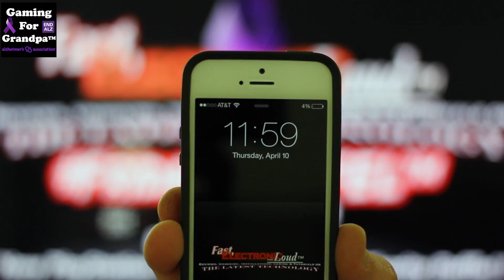FridaysWithFEL™ (Episode 13) - MY BIRTHDAY!!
FridaysWithFEL™ (Episode 13)
I hope you enjoy this special episode of FridaysWithFEL™ from Fast, Electronic and Loud™ as it is my birthday.

Help support Alzheimer's Awareness by supporting this channel. This GamingForGrandpa™ campaign will support the Alzheimer's Association through GamingForCharity. We lost our Grandfather on August 22, 2013 and this was a way for me to connect with him, give back to those affected and help bring more awareness to this disease through both knowledge and charitable contributions as there is currently no cure.
EndALZ Today!

SUPPORT OUR GAMING FOR CHARITY CHANNEL!

| Amazon Prime FREE 30-Day Trial

New Show Every Friday!!
We are Fast, Electronic and Loud™

|Xbox Live Gamertag|  FEL DTRMND
Powered by TeamFEL™

| PSN | FEL_DTRMND